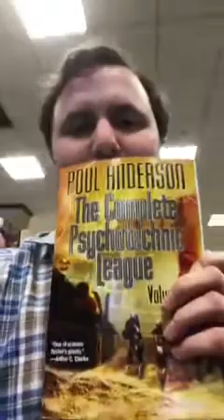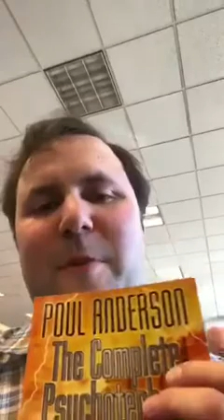Attack of the science fiction bullies!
I've been target of another hate campaign the last couple of days from Tor.com's Paul Writer, some dude from a sci fi podcast no one listens to and the editor of Amazing Stories . They'd love my book if they tried it and so would you